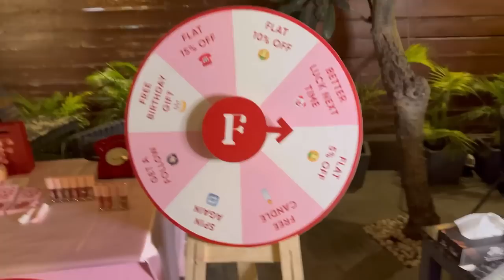My sister and aunt is leaving 😭